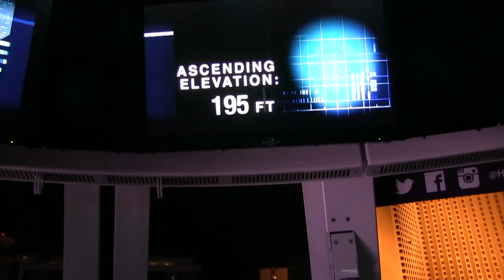High Roller Las Vegas